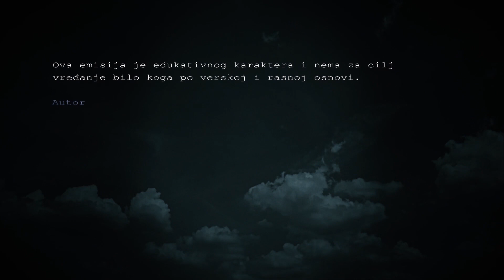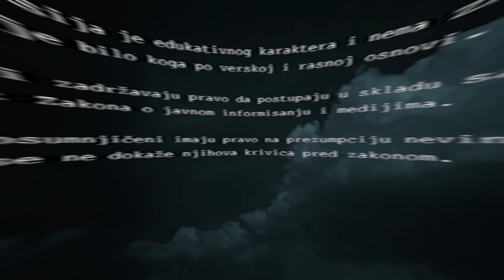KRIMI PODCAST sa Bracom 02 ⭐️ KO SU ŽENE KOJE TRPE NASILJE? ⭐️ gost SNEŽANA REPAC psiholog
Gost ove epizode je Snežana Repac, psiholog, koja će na stručan način objasniti fenomen nasilja u porodici.

Tema: KO SU ŽENE KOJE TRPE NASILJE⁉️
Kontroverzna analiza nasilnika i žrtve‼️
Kako majke treba da vaspitavaju sinove da ne bi postali nasilnici⁉️

00:00:00 Krimi podcast sa BRACOM
00:05:16 Edukacija
00:06:46 Žene i nasilje u porodici
00:10:40 Izbor partnera
00:12:31 Ko su muškarci nasilnici?
00:13:56 Patrijarhat ili matrijarhat?
00:16:48 Slučaj HIRURG
00:23:50 Kako razmišlja nasilnik?
00:31:37 Nasilje nad muškarcima
00:37:07 Idealna žena
00:40:12 Ravnopravnost polova
00:43:19 Vaspitanje dece
00:52:50 Slučaj ZAJEČAR
00:58:59 Kako prepoznati nasilnika?
01:05:11 Testiranje muškarca
01:09:41 Savet ženama